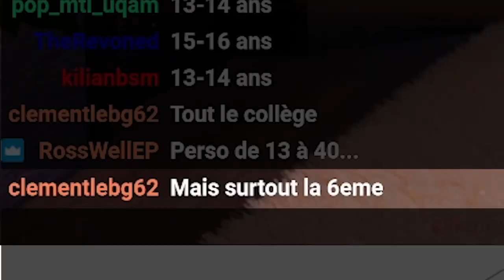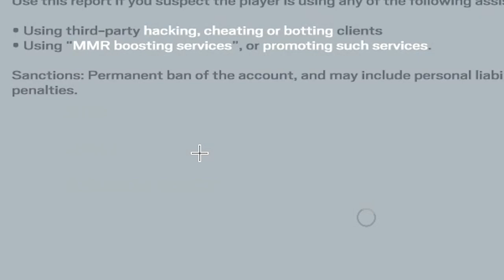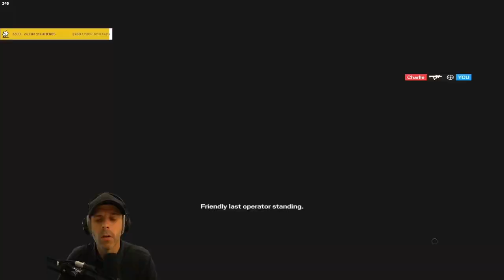Rainbow 6 : JE N'EN PEUX PLUS !!! 🎓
Alors vous en pensez quoi de la vidéo de notre nouveau monteur ?